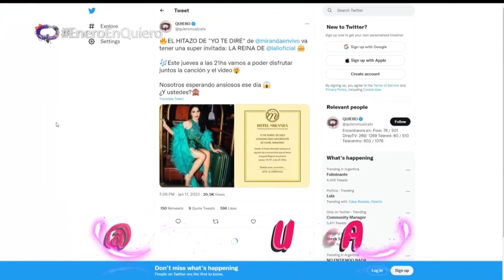🌊👙🏖️¡Enero en Quiero! 🌊👙🏖️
¡Llega el verano y Quiero explota de música! Mirá todo lo que tenemos para vos,

👉🏻Flow: 76/ 501 / 88.4
👉🏻DirecTV: 1169 / 269
👉🏻Telered: 80 / 510 / 192
👉🏻Telecentro: 603/1076